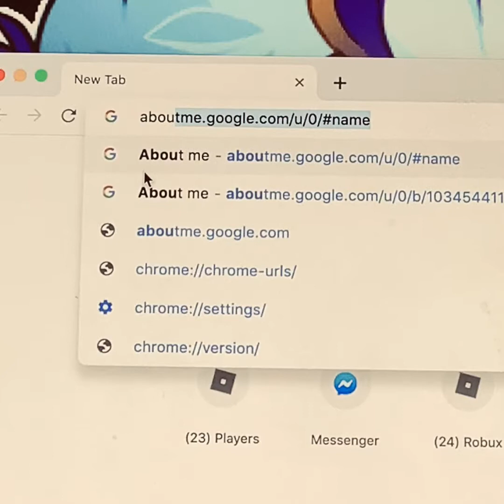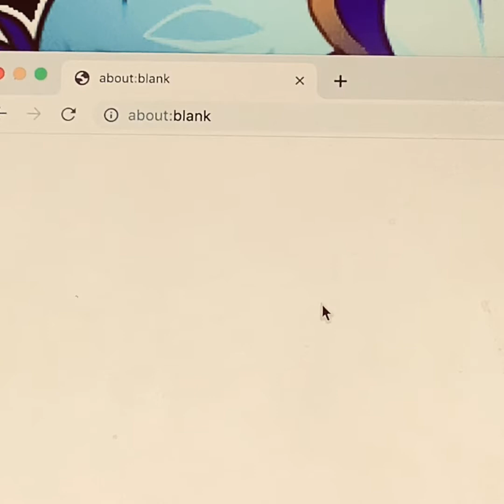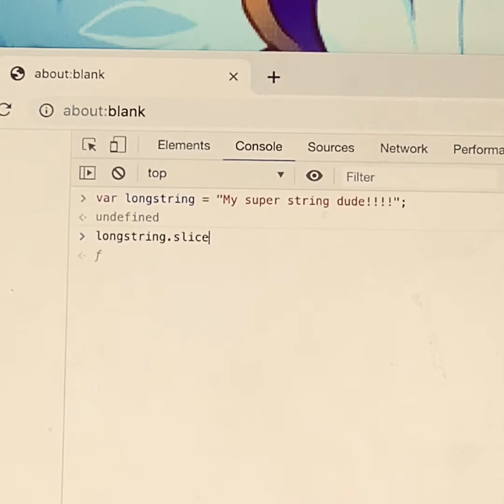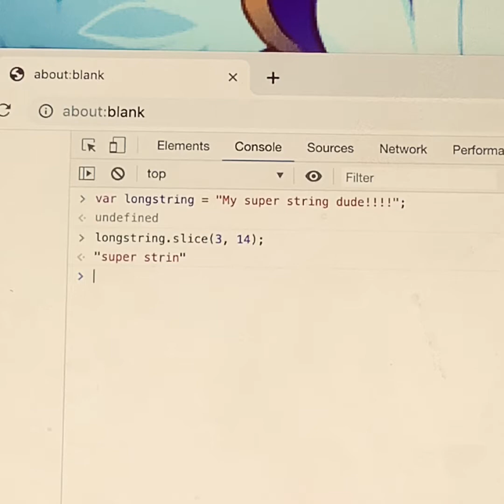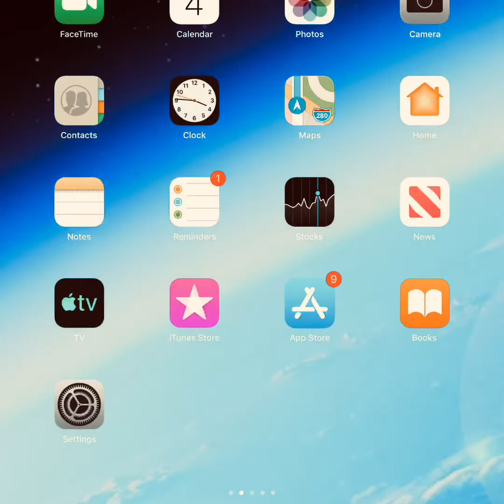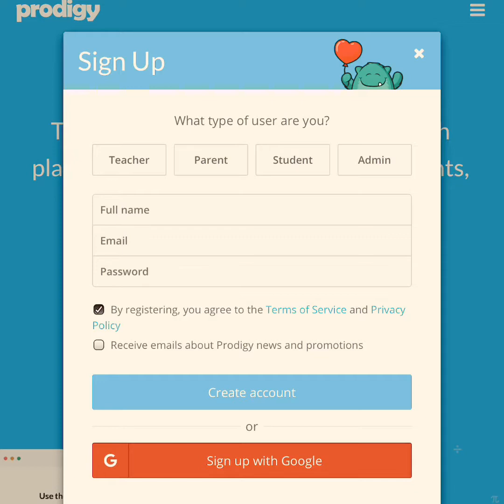How to create a simple website Ep5 # some methods #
Hey guys I’m making a other video on just methods, also this is my sisters channel NightcoreBear# hop you enjoy 😉